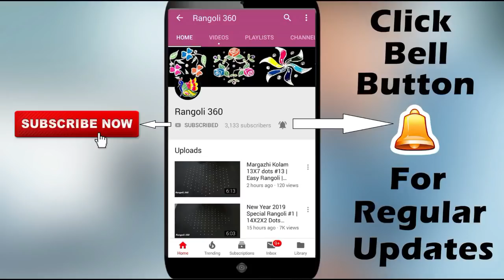Awesome creativity rangoli with 15X8 dots | muggulu rangoli | easy rangoli | kolam | rangoli 360